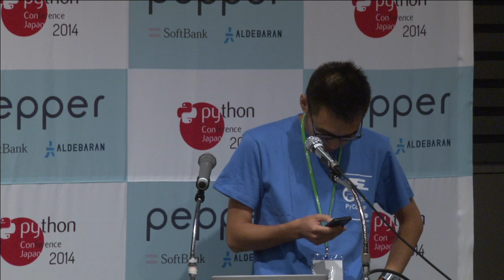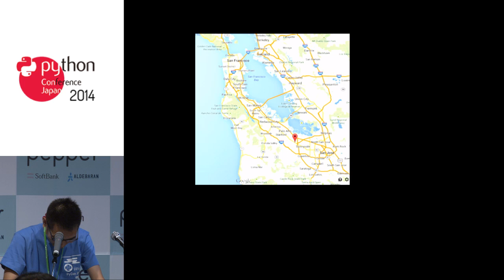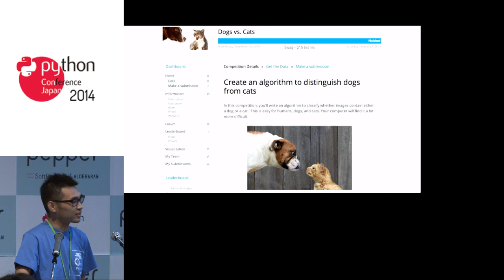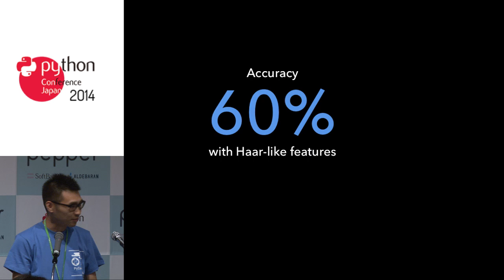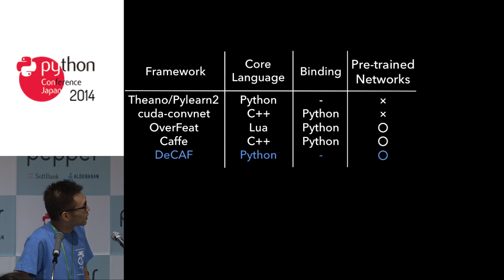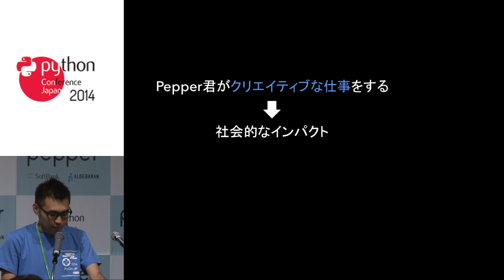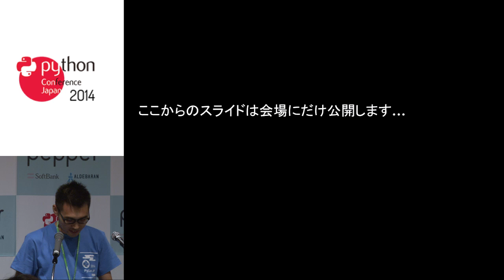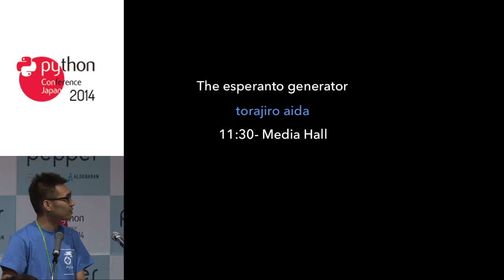MH01 Deep Learning for Image Recognition in Python (ja)